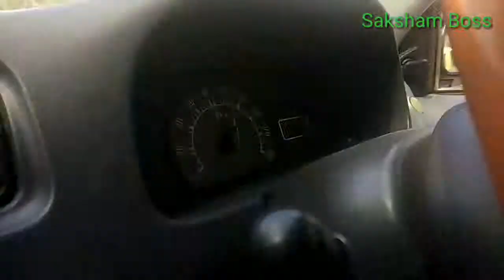Rupnagar to Chandigarh. ( Speed above 120 kmp.)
Saksham Boss YouTube channel.

Shouted by - me ( Saksham ).